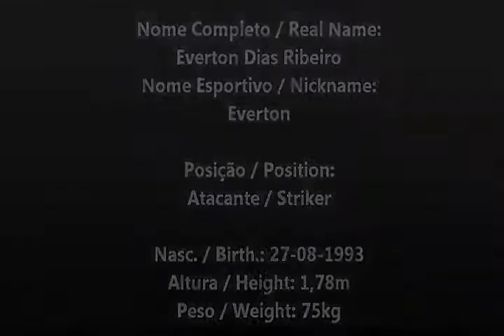Everton - Atacante 93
Vídeo do atacante Everton Dias Ribeiro nascido em 1993.
Contatos
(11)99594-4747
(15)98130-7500